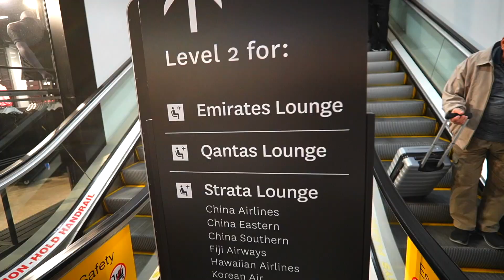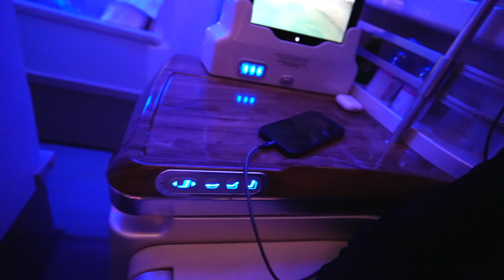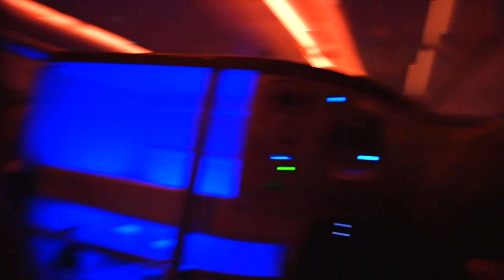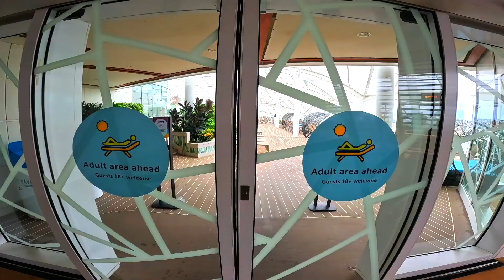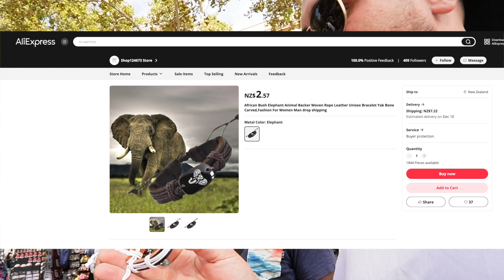Ummmm, Why am I in Barcelona?? 😱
Me and my mum head out on a cruise ship. But first, we have a couple days in Barcelona. Come with us as we fly with Emirates across to the other side of the globe on this epic adventure!